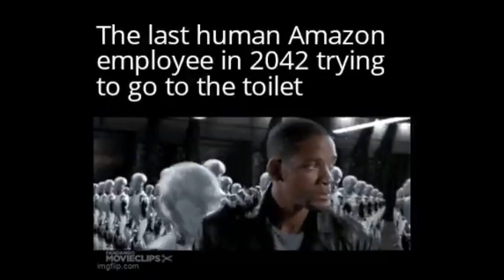memes anyone over the age of 40 can't understand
memes 4K ultra quality IMAX 3D